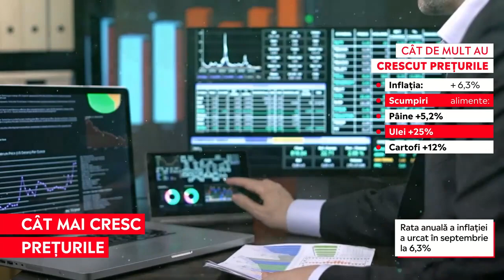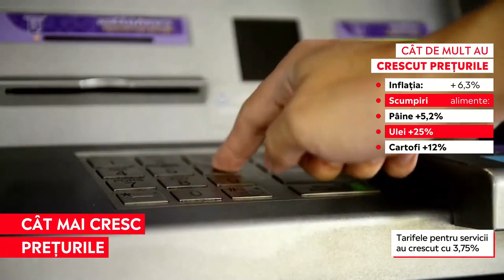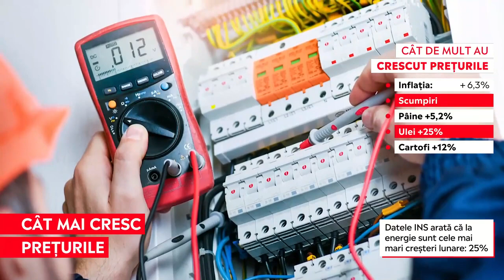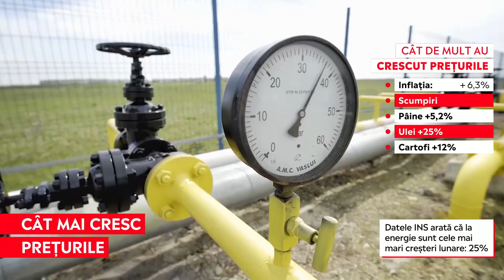Inflația continuă să crească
➥ Tarifele pentru servicii au crescut cu 3,75%.
➥ Datele INS arată că la energie sunt cele mai mari creșteri lunare: 25%.